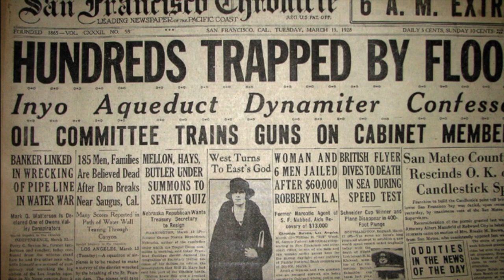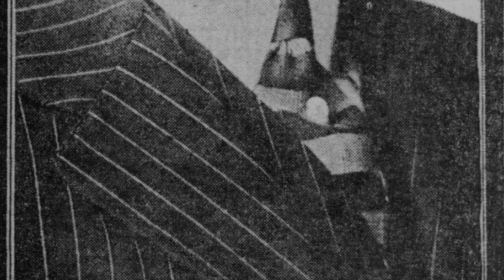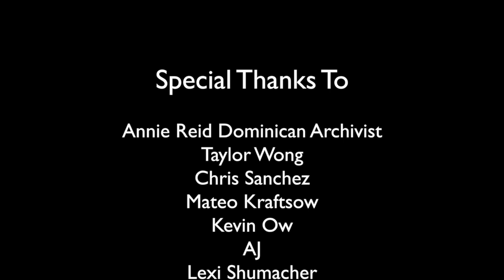Dominican Ghost Stories: Blue Boy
Dominican University of California has many ghost stories including one of the most popular ones; the story of "blue boy"